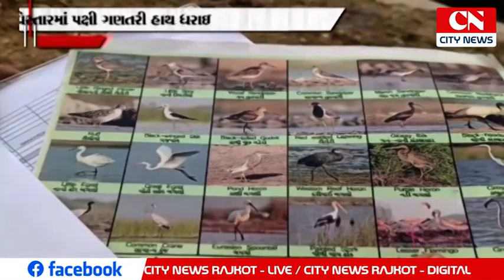ગીર સોમનાથ જીલ્લાના જામવાળા વન વિભાગની રેન્જમાં વનવિભાગ અને પ્રકૃતિ પ્રેમીઓ દ્વારા પક્ષી ગણતરી હાથ ધ